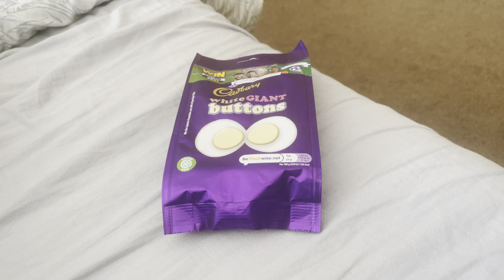Me popping a chocolate pouch (05/10/2021)